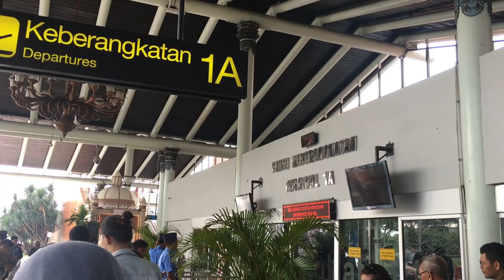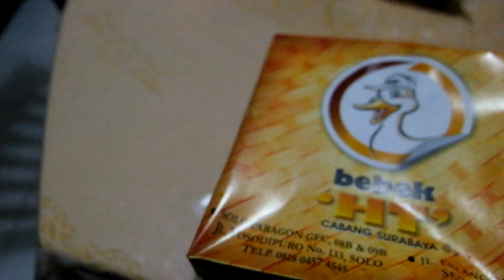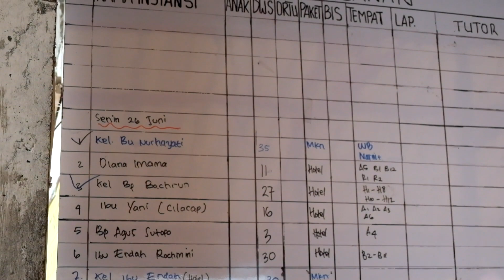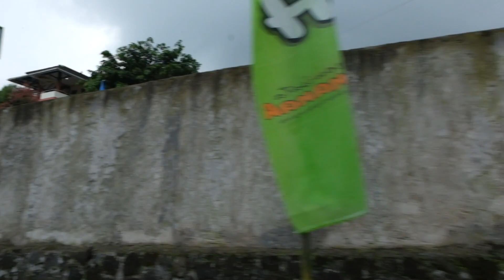LIFE JOURNAL #8 | Libur Lebaran di Agrowisata Amanah, Solo 2017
Lebaran 1438 H di Kota Solo tercinta. Btw, ini bukan vlog ya, cuman rangkuman dokumentasi selama libur lebaran kemarin aja. Biar bisa jadi kenangan and feelnya selama beberapa hari di solo bisa tetep inget aja.. :)

Mau Menginap di Agrowisata Amanah?

Libur Lebaran di Agrowisata Amanah,  Solo | GoPro 4 , iPhone 6S, and Canon 550D